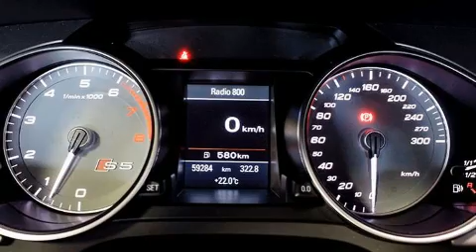2014 Audi S5 PROG 58 KMS in Saint-Laurent, QC H4T 1A1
Audi Prestige
5905, route Transcanadienne

Nous avons tout un spécial sur l'Audi S5 2014. Affichant moins de 60 000 km au compteur, cette voiture ressort du lot grâce à ses nombreuses options et à sa grande valeur! Lors de sa conception, audi a mis sa tenue de route et son caractère sportif au centre de ses priorités. Grâce à la souplesse de son moteur 6 cylindres de 3,0 litres, les passages de vitesses se font tout en douceur, vous bénéficierez aussi d'une expérience de conduite confortable et prévisible. Ce modèle possède toutes les caractéristiques raffinées auxquelles Audi nous a habitués: sièges en cuir, des phares à extinction temporisée, des essuie-glaces à vitesse variable, le siège conducteur à commande électrique, un ordinateur de bord, des rétroviseurs extérieurs avec fonction antiéblouissement automatique, et un toit ouvrant assisté qui illumine l'habitacle de lumière naturelle. Là où il fait plus froid, les occupants apprécieront à leur juste valeur les sièges chauffants et le dispositif de climatisation contrôlée. Ses roues en alliage sont bien proportionnées et ajoutent à son look. La chaîne haute fidélité alimente 10 haut-parleurs, qui procurent à tous les passagers une expérience audio de premier niveau. En cas de retournement, les rideaux latéraux se déploient, ce qui procure une protection accrue aux occupants des places d'extrémité. Voici un véhicule d'occasion certifié qui a passé haut la main l'exigent processus de certification d'Audi, qui comprend une inspection complète en plus de 300 points! Notre équipe de conseillers vous aidera à mettre la main sur le véhicule que vous avez toujours cherché. Nous serons heureux de répondre à toutes vos questions. Allez, venez effectuer un essai routier, cela pourrait vous aider à décider!